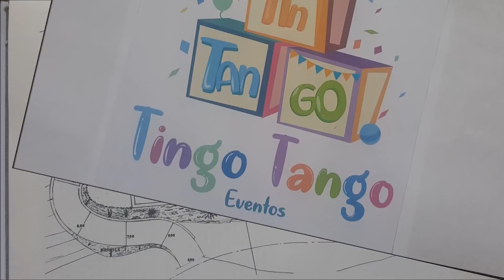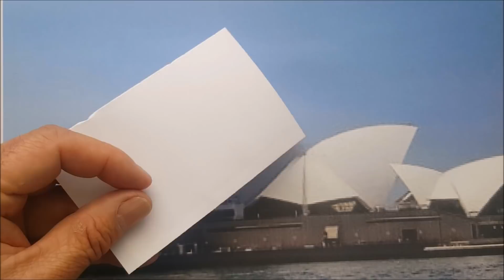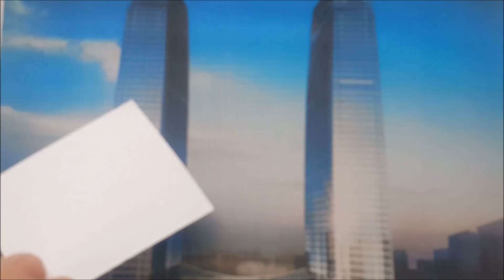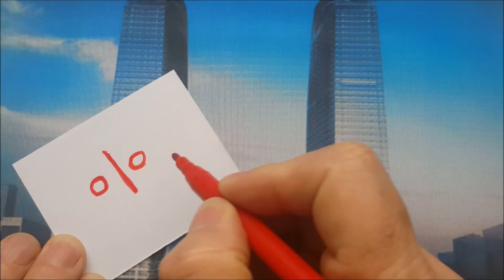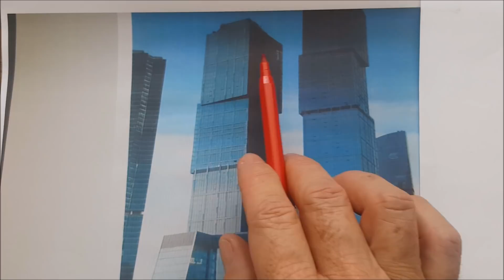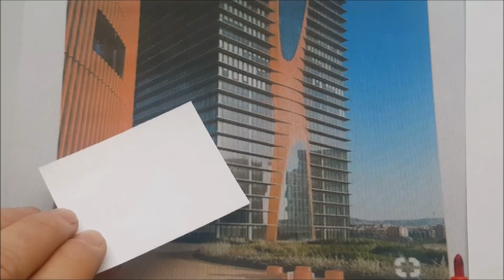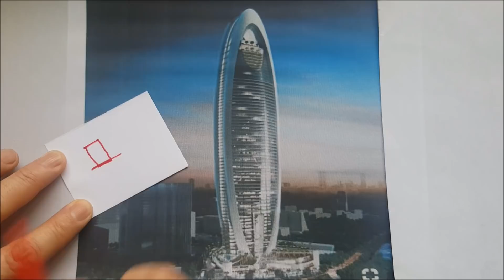LA COMPOSICIÓN ARQUITECTÓNICA. Tutoriales de arquitectura.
LA COMPOSICIÓN ARQUITECTÓNICA. Tutoriales de arquitectura. Definición, principios de la composición, ritmo, unidad, repetición, movimiento, simetría, jerarquía, modulación, contraste, proporción,equilibrio, belleza, etc.